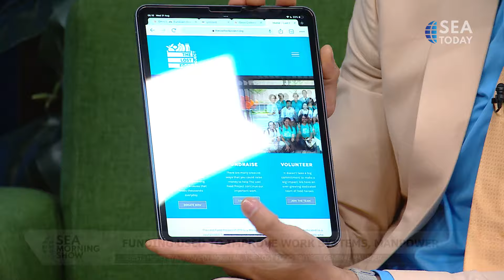Ends Hunger Through Surplus Food Redistribution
Dalam upaya untuk mengatasi masalah kelaparan di Malaysia, sebuah organisasi non-pemerintah yang disebut "The Lost Food Project" didedikasikan untuk mencapai masa depan yang berkelanjutan dan mengakhiri kelaparan, dengan menyelamatkan makanan 'hilang' atau kelebihan makanan dan menemukan mereka 'rumah baru' kepada mereka yang membutuhkan.

In an effort to tackle the hunger issue in Malaysia, a non-governmental organization called "The Lost Food Project" is dedicated to achieving a sustainable future and ending hunger, by rescuing 'lost' food or surplus food and finding them a new 'home' to those in need.